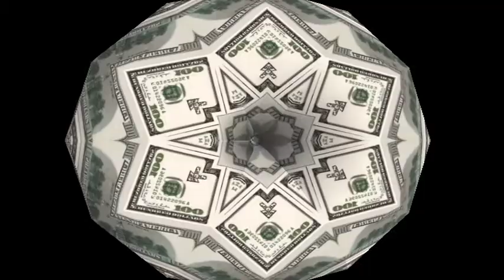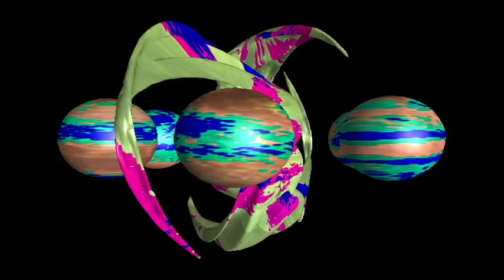Hynopsychedelic "Watch HD" track "Rocket" via "Voices CD"